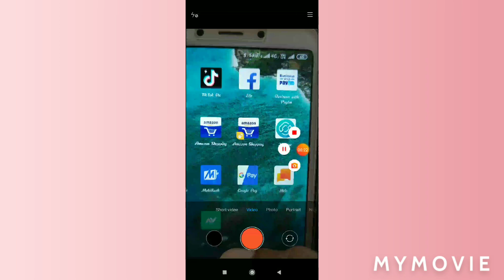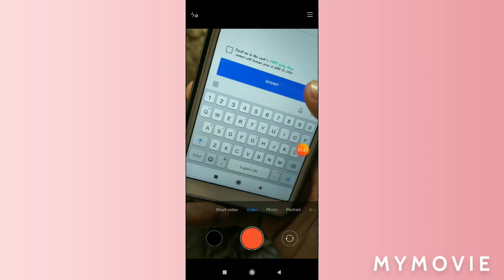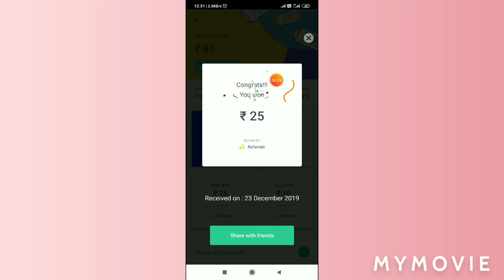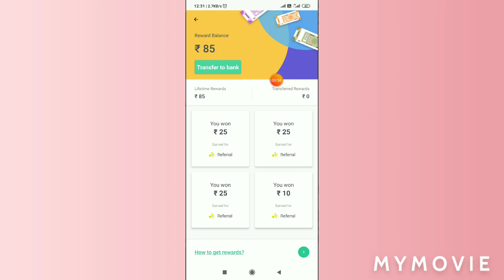🔥ଏବେ କମାନ୍ତୁ ପୁରା 250 ଟଙ୍କା ନିଜ paytm payment bank ରେ.. ,avail app in odia,odia dream money💞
avail app link-

refercode--LIP0885